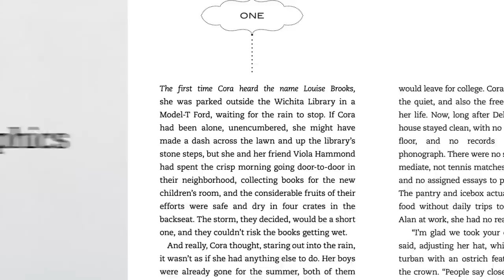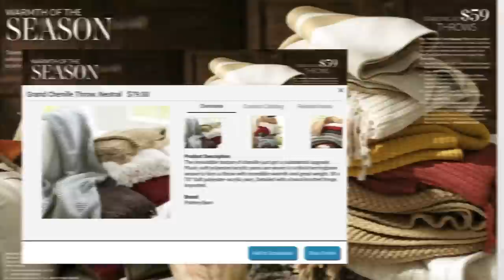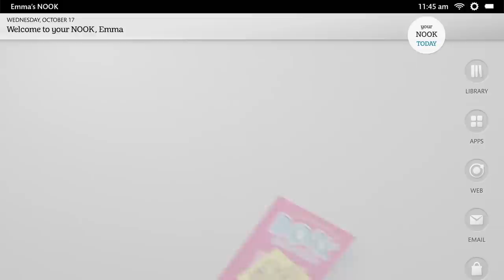Take a Tour of NOOK HD & NOOK HD+